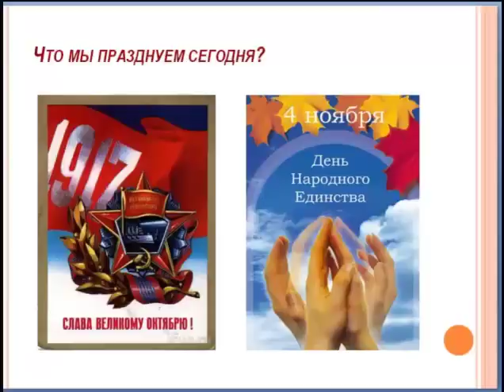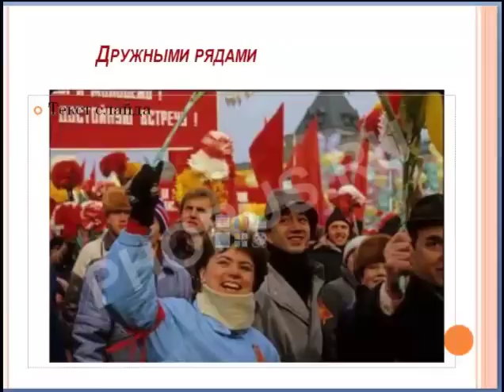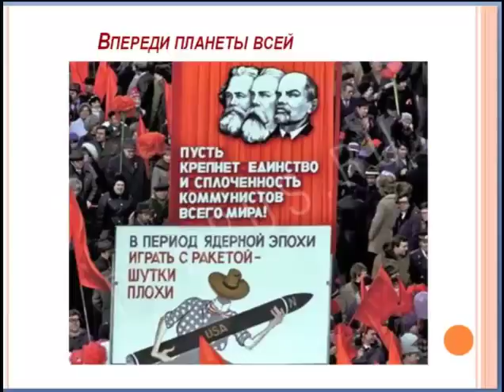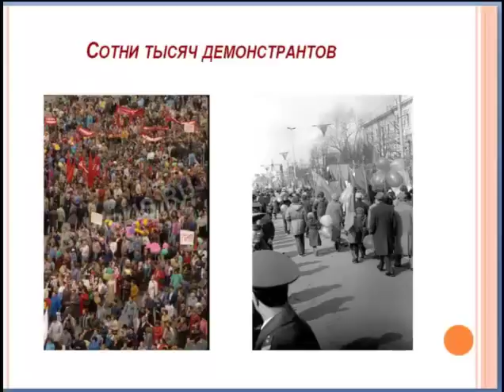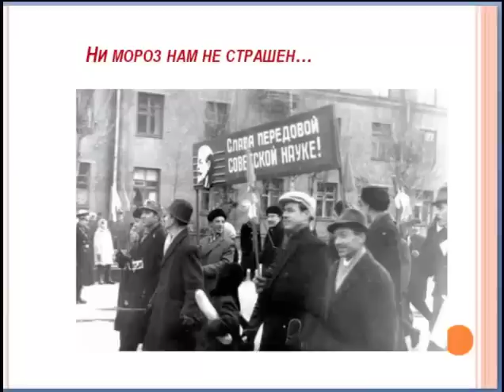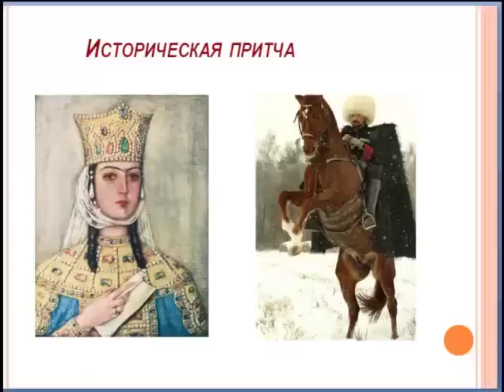Демонстрации в СССР - воспоминания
Урок живой истории: Воспоминание о демонстрациях трудящихся  в СССР. Празднование  7 ноября и 1 мая. Посмотрите с улыбкой на фотографии тех времен. Послушайте рассказ свидетеля и участника тех мероприятий. расскажите своим детям о том, как это было. Поделитесь этим видео со своими друзьями!